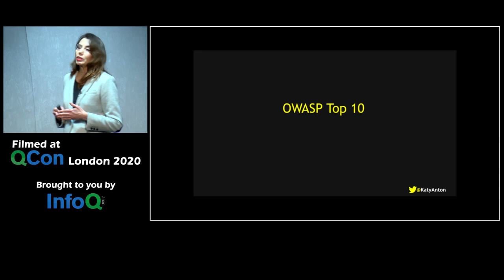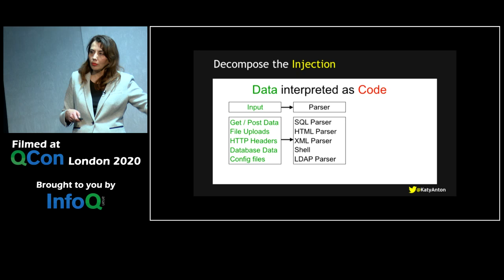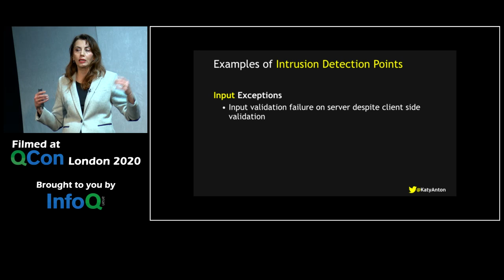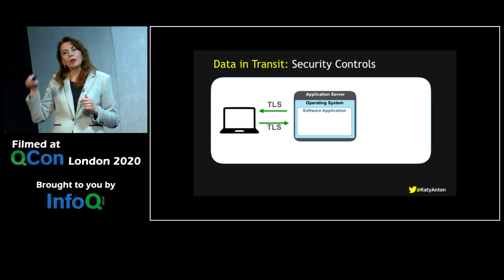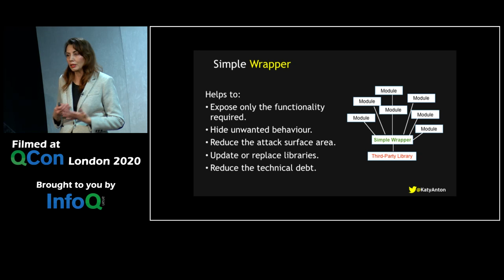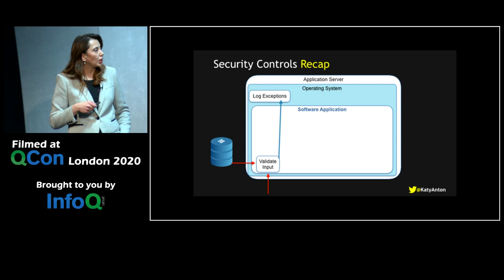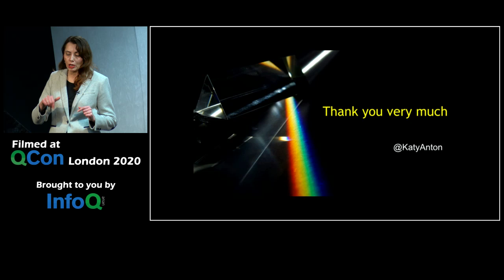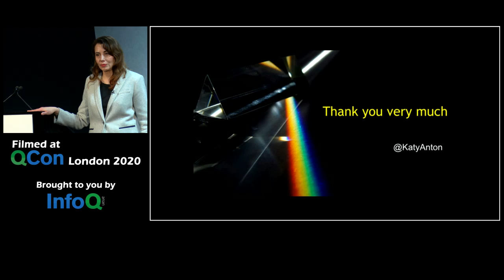Security Vulnerabilities Decomposition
Katy Anton looks at security vulnerabilities from a different angle, flipping the security from focusing on vulnerabilities (measured at the end) to focusing on the security controls which can be used by developers from the beginning in the software development cycle.